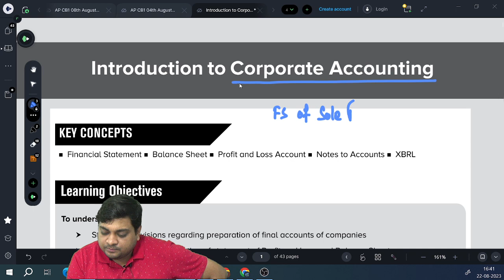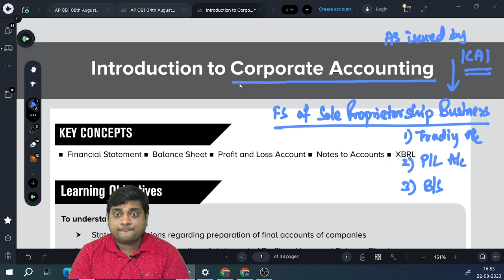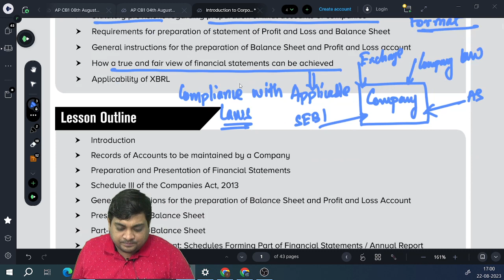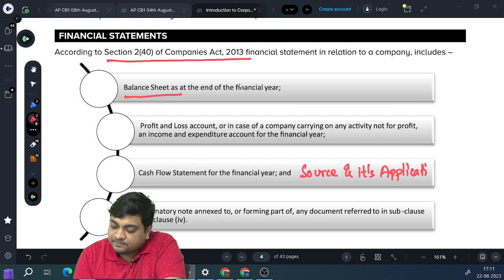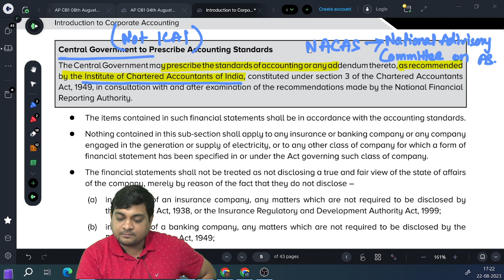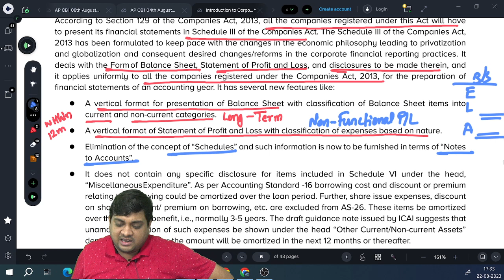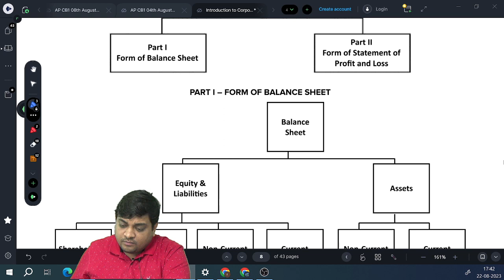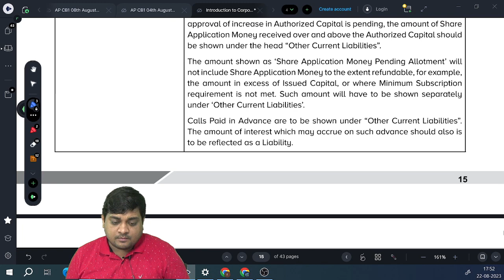CS Executive Corporate Accounting Class 3 | Introduction to Corporate Accounting | Part A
Corporate Accounting
Financial Statement
Equity and Liabilities
Amalgamation of Companies
Intrinsic Value
Accounting Sums